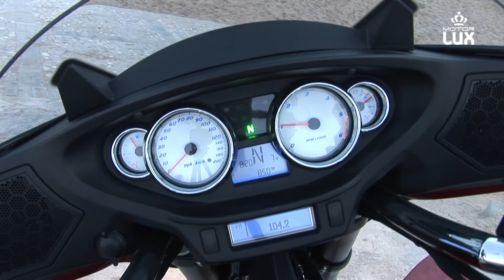The Victory Cross Country Ness SS preview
Tenemos ya casi a punto el nuevo vídeo reportaje :)
En esta ocasión es la Cross Country Ness Signature Series de la americana Victory Motorcycles la que probamos en motorlux.net
Os dejamos estos clips y muy pronto colgaremos el reportaje completo; un viaje a bordo de esta preciosidad, que empieza en Sitges (Barcelona) para mostraros en detalle a esta impresionante y majestuosa custom touring.